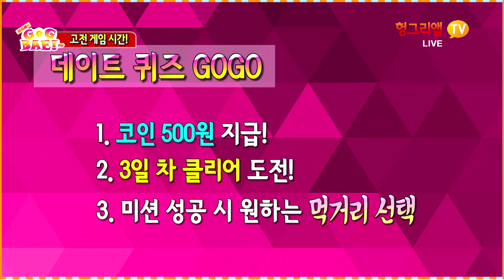[헝그리앱TV] GG배 71화1부 데이트퀴즈GOGO (채보미,백재은)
■ 월,화 낮 2시~4시

채보미,차보경의 메이플스토리2

■ 수,목,금 낮 2시~4시

채보미,백재은의 모바일 게임&고전게임